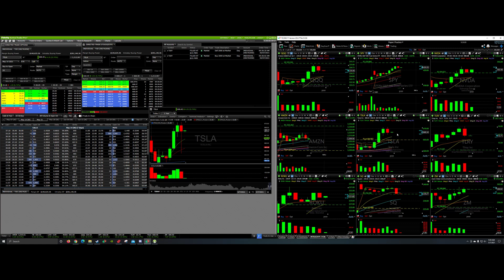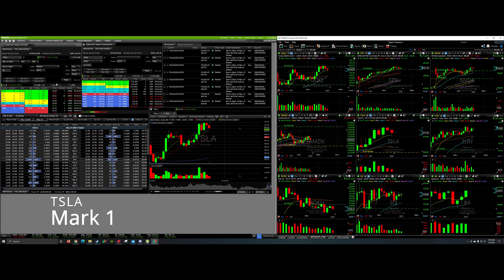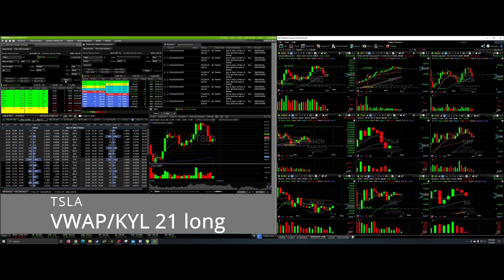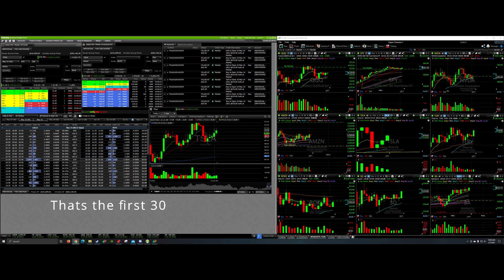May 7th Trading like a bandit 30 minutes and done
Great end to a really hard week! 30 minutes and done.